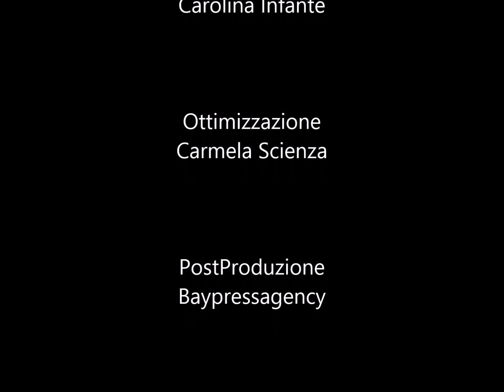I FANTAMOBILI DI SILVIO FRIGERIO serie 2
BAY channel
WEB TV

Fantamobili
Silvio Frigerio

Montaggio
Carolina Infante

Ottimizzazione
Carmela Scienza

PostProduzione
Baypressagency

SoundTrack
Power Shutoff

Grazia Arcidiacono

Regia
Bruno Aymone